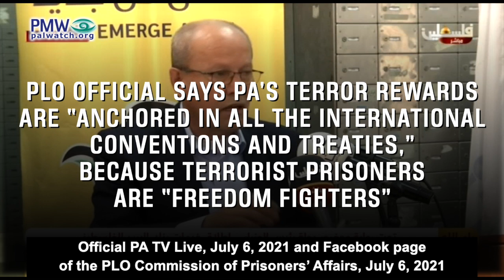PLO official says PA’s terror rewards are anchored in all the international conventions and treaties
PLO official says PA’s terror rewards are “anchored in all the international conventions and treaties,” because terrorist prisoners are “freedom fighters”

Director of PLO Commission of Prisoners’ Affairs Qadri Abu Bakr: “Our position regarding the payment of the salaries and allowances of the prisoners and their families is firm. This is their right, and it is anchored in all the international conventions and treaties, because our prisoners are prisoners of a liberation movement and freedom fighters. Therefore, the international agreements and treaties apply to them, and specifically the Third and Fourth Geneva Conventions (sic.).”

[Official PA TV Live, July 6, 2021 and Facebook page of the PLO Commission of Prisoners’ Affairs, July 6, 2021]

PA claim that Israel's Anti "Pay-for-Slay" Law breaches the Fourth Geneva Convention - The PA claims that Israel's law to deduct the amount of the PA’s payments to terrorists and their families from taxes Israel collects for the PA (passed on July 2, 2018) breaches the Fourth Geneva Convention (GCIV). This is incorrect, as it applies only to “internees,” and not to terrorists who are standing trial, convicted, or released from prison, and likewise not to the families of dead terrorists. The only “internees” held by Israel are Palestinian terrorists held in administrative detention in accordance with Article 78 of GCIV, and Israel fulfills all its obligations vis-a-vis these “internees.”